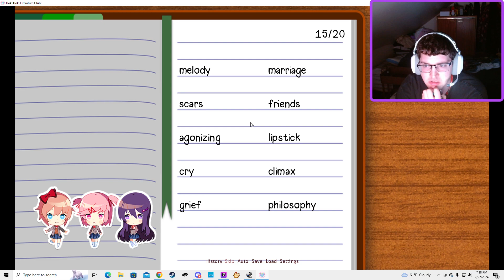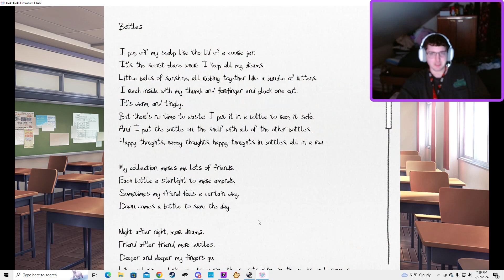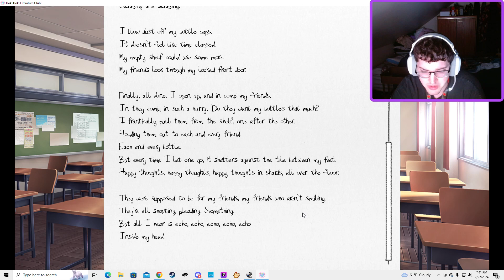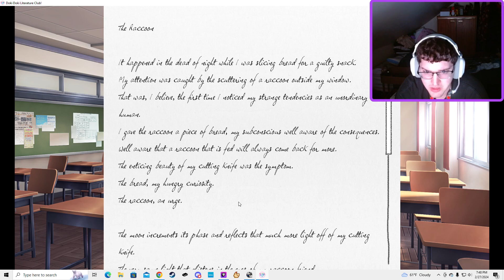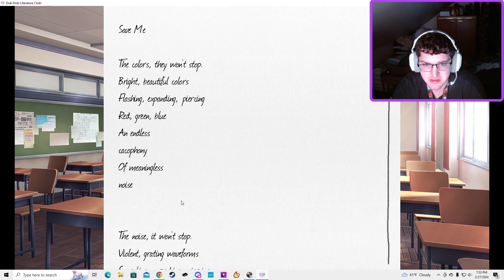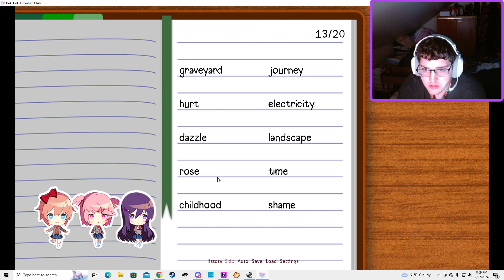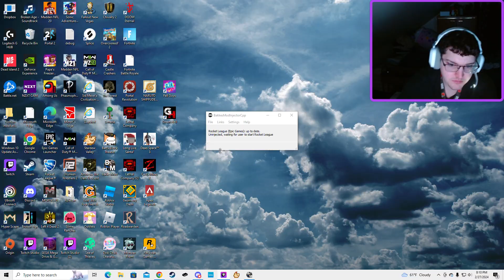doki doki these poems are strange